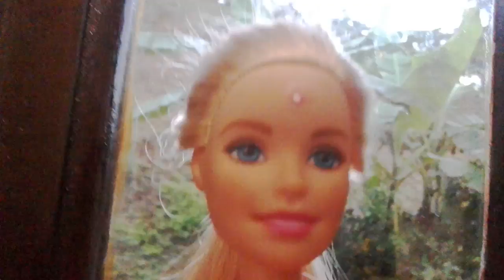Novela da Barbie surpresa no picnic capítulo 25!!! - A espinha!